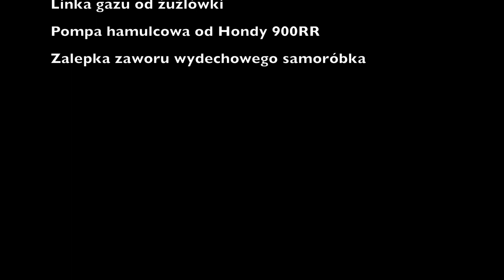Aprilia AF125/RS125 test, recenzja, opis - BadGirl opowiada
Historia życia motocykla - składaka. Trochę Aprilia AF125, trochę RS125, trochę Hondy, trochę Yamahy, ciut żużlówki.. Ale na kolanie da się śmigać ;-) Zapraszam do obserwowania mojego konta na Instagramie (@lapczynskabadgirl) oraz fanpage'a na Facebooku